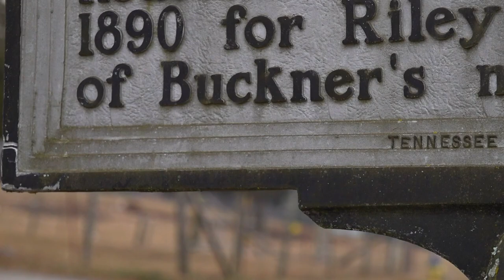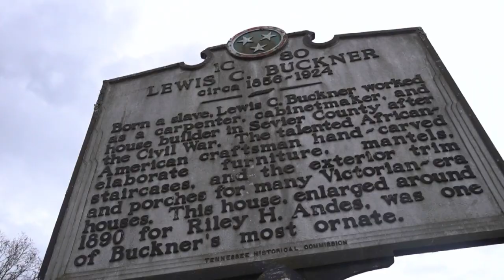Lewis Buckner: House builder, cabinet maker, furniture maker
With no formal education, Buckner was drawn to carpentry—implementing the trees he found around Sevierville into his work.